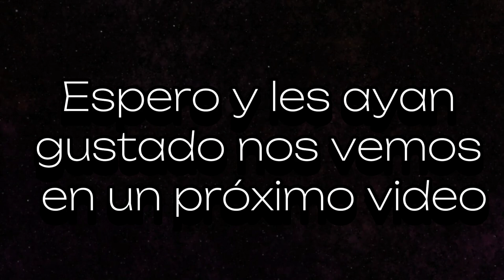Animaciones de flipaclip